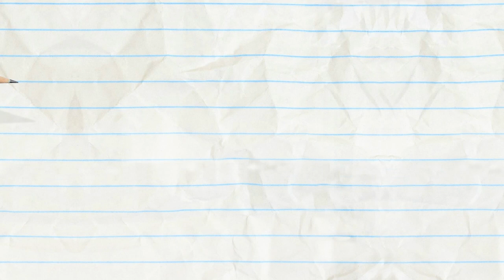Dumbbell Dummy - Pencilmation | Animation | Cartoons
Time for a full-body workout...Pencilmation style!